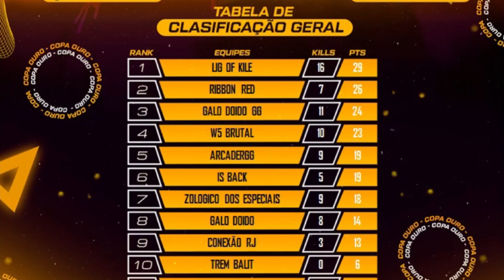DANDO AULAS NO END GAME!!🔥IPHONE XR FREE FIRE MAX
Todos os dias trarei vídeos de free fire mostrando um pouco da minha trajetória em campeonatos e trazendo um pouco do meu conteúdo para vocês, espero que gostem 💚🚀

Meu Instagram: @f1shergg